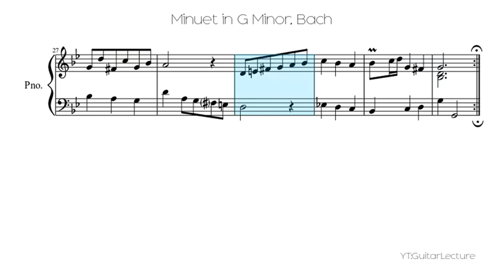Minuet in G Minor, Bach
Menuet in G Minor